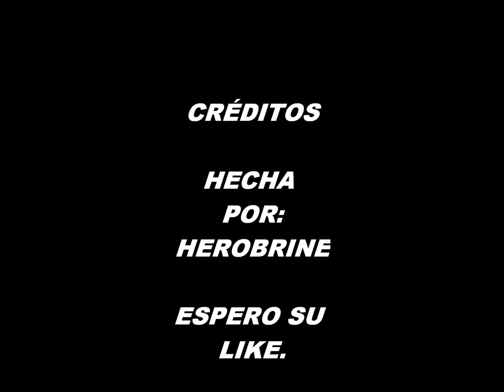TRANSFORMERS: DARK OF THE MOON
UNA DE LAS MEJORES PELÍCULAS DEL 201.